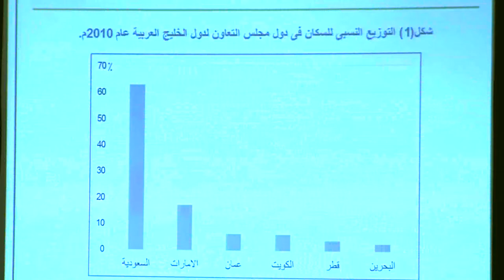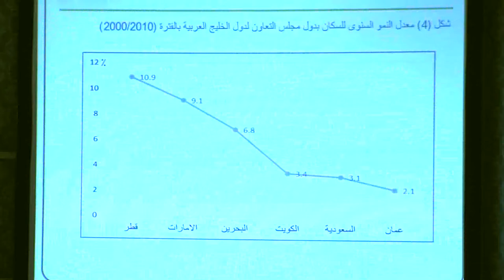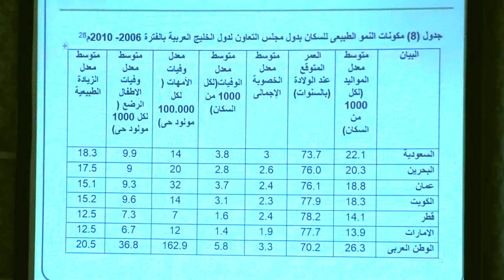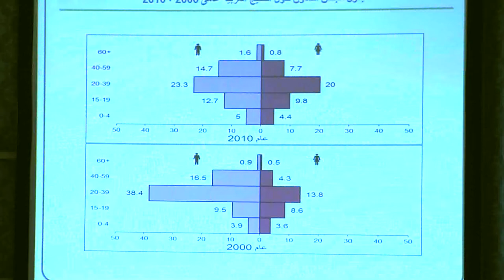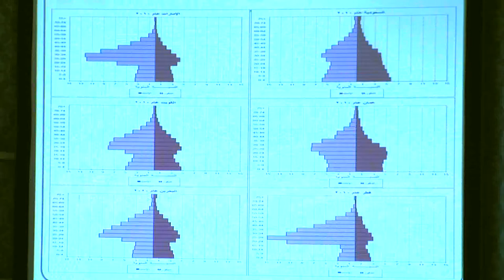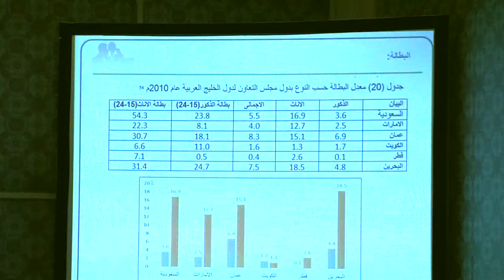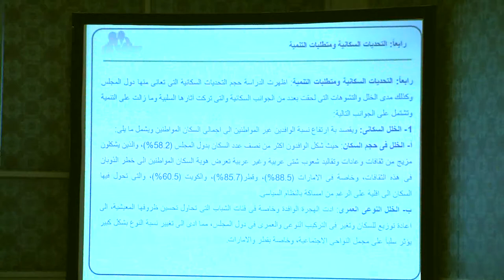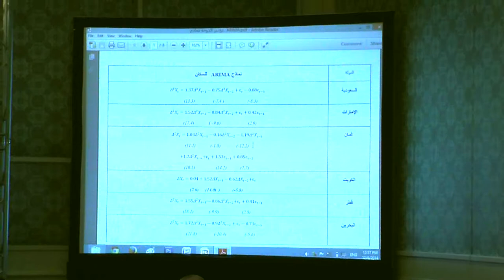Demographic Reality in the GCC - The GCC Countries: Politics and Economics conf.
Speakers and papers:
- Kaltham al-Ghanim (professor of sociology and co-director of the Humanities and Social Sciences Centre, Qatar University)
The Demographic Structure of the Arab Gulf States: Effects on Identity and Security
- Ahmed Fouad Ibrahim al-Maghazi (professor at The Hague University of Applied Sciences in the Netherlands):
Demography and Development in the GCC States
- Mahmoud Murad (professor of econometrics at the Lebanese University):
Future Prospects for Population Growth and the Workforce in the GCC States

Chair:
Omar al-Shehabi (assistant professor and director of the Gulf Center for Development Policies, Gulf University of Science and Technology, Kuwait)

Session:
Demographic Reality in the GCC: Challenges and Opportunities

Conference:
The Third Annual Conference of Arab Research Centers: The GCC Countries: Politics and Economics
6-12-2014